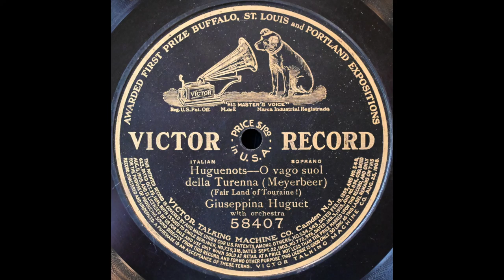O beau pays (Josefina Huguet)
Josefina Huguet sings "O beau pays" from "Les Huguenots" (in Italian) on Victor 58407 (from G&T 053072), recorded in May 1906.